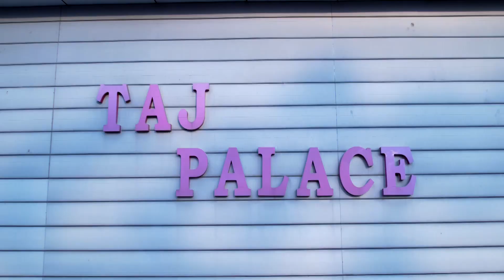!! Best Highlight !! Punjabi Wedding!! Gurpreet Photography Dharamgarh